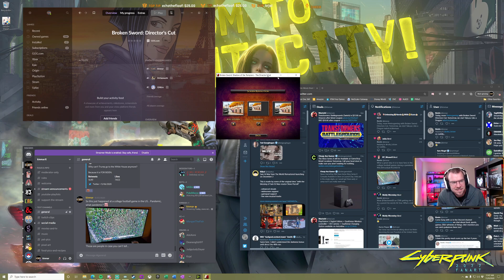Kinmar plays Broken Sword: The Shadow of the Templars - EP06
1996 called, they want their sexual innuendo back.

One of the all-time classic adventures, multi BAFTA-nominated Broken Sword: Director's Cut pitches sassy journalist Nico Collard, and intrepid American George Stobbart into a mysterious journey of intrigue and jeopardy.